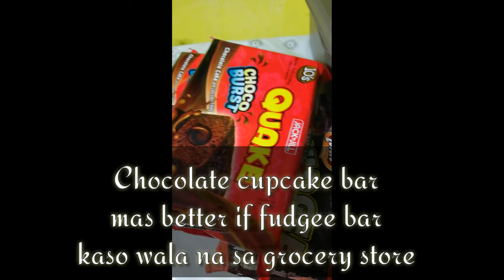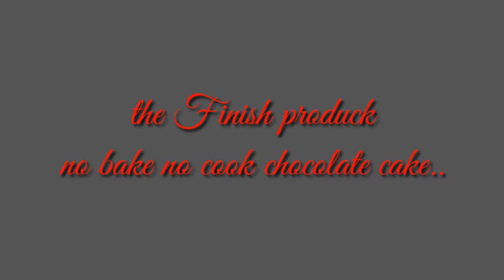NO BAKE NO COOK CHOCOLATE CAKE. Chocolate cake using 3 ingredients.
CHOCOLATE LATE
#3 INGREDIENTS
Homemade chocolate 🍫 cake..
Ingredients
Nestle cream 2 pag marami gagawin n choco cake
Condence milk  2 500ml
Chocolate cupcake bar.
Any brand pero mas prefer ko ang fudgee bar.